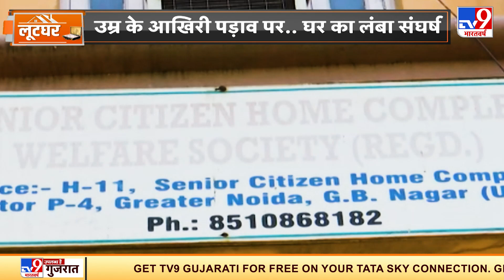उम्र के आखिरी पड़ाव पर...घर का लंबा संघर्ष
भारत में सीनियर सिटीजन को ज्यादा सम्मान दिया जाता है.. लाइन में लगने से बचाया जाता है.. सार्वजनिक परिवहन में सीट रिजर्व रखी जाती है.. ताकि उन्हें कोई तकलीफ ना हो.. लेकिन आज हम आपको दिखाएंगे कि बिल्डर और सरकारी अफसर मिलकर सीनियर सिटिजंस को एक अदद रजिस्ट्री के लिए कैसे खून के आंसू रुला रहे हैं..

Credit